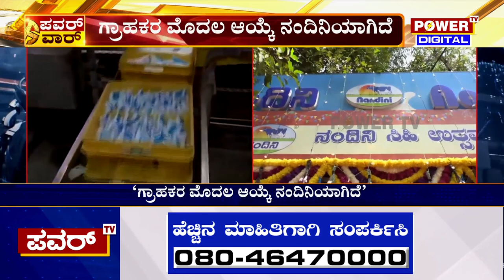Amul Vs Nandini Milk Issue : ಅಮುಲ್ ಮಾರುಕಟ್ಟೆಗೆ ಬಂದರೂ ಪರಿಣಾಮ ಬೀರುವುದಿಲ್ಲ | Power TV News